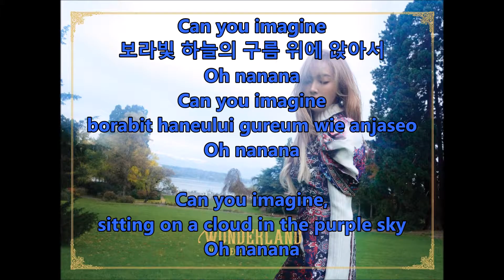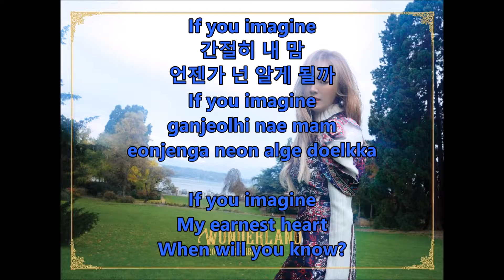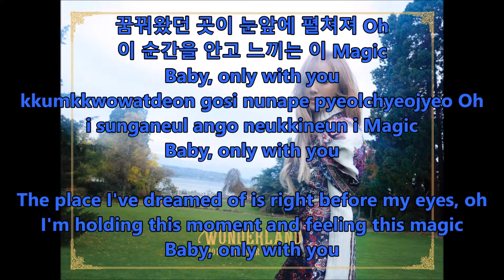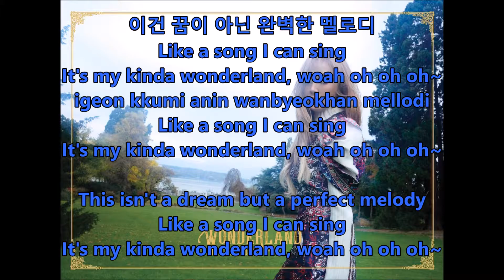Jessica - Wonderland - Hangul, Romaja and English Lyrics